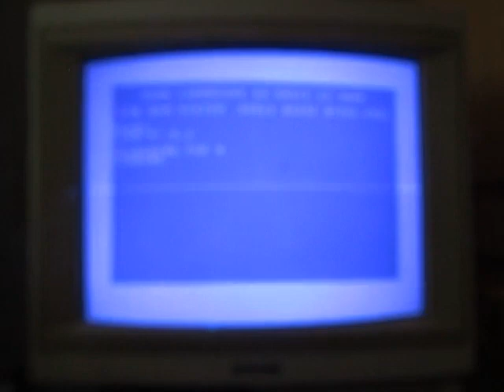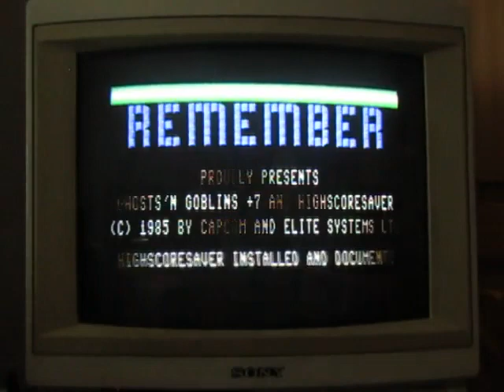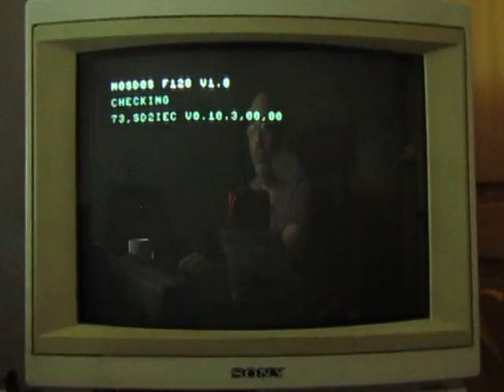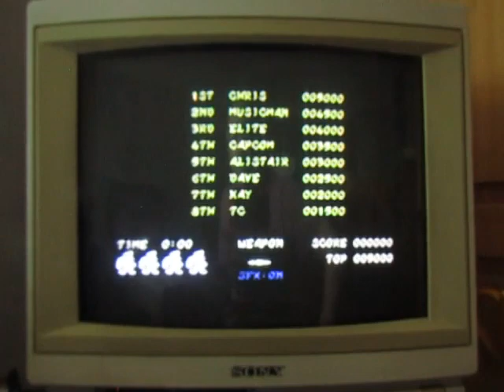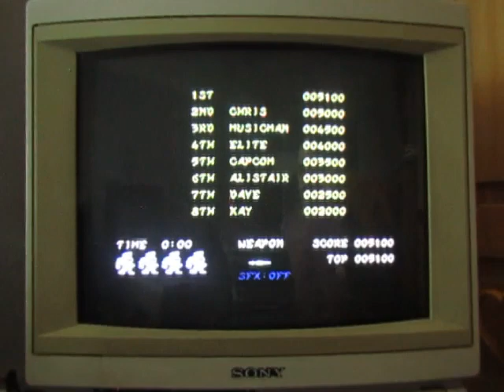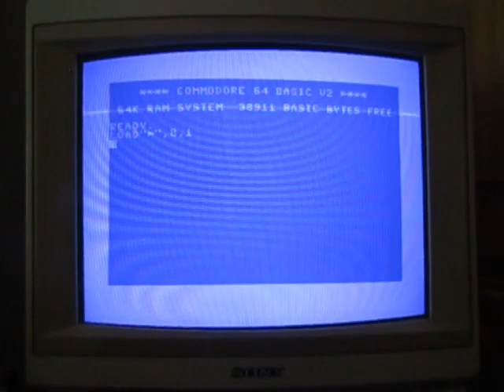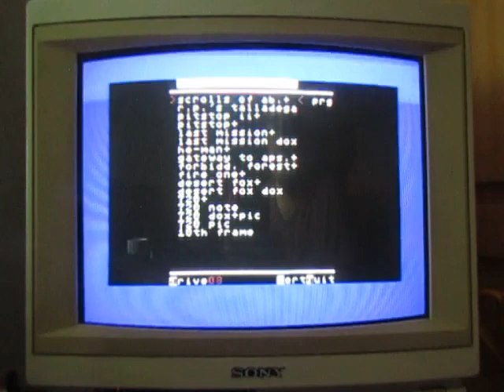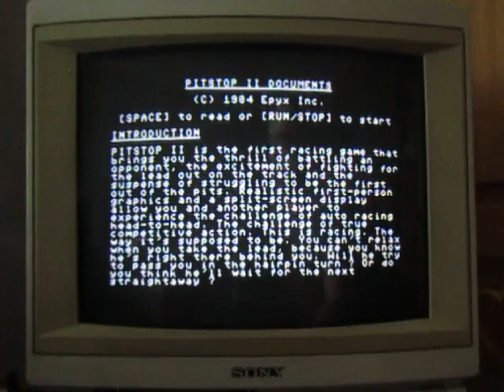An ode to my Trinitron (playing Commodore 64 games)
Swearing!